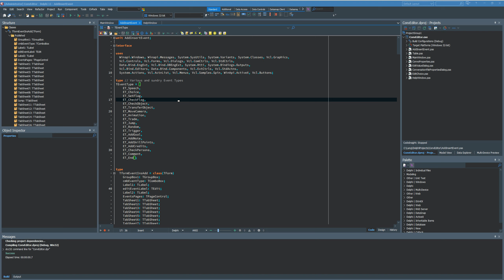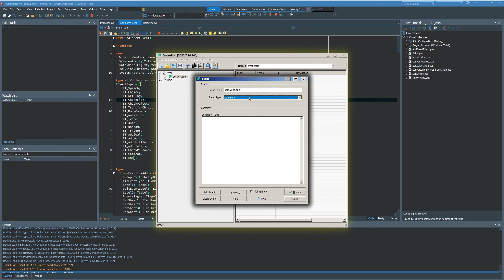Maybe this remake won't fail? We'll see...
You will like this ConEdit remake if I finish it.